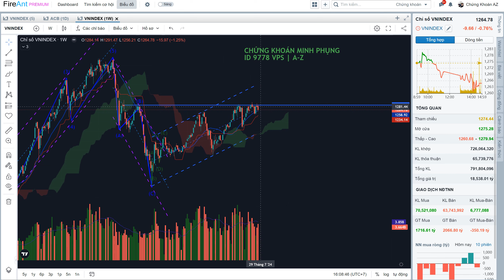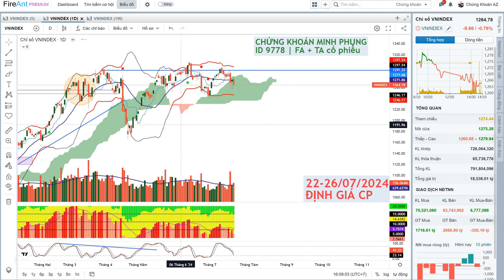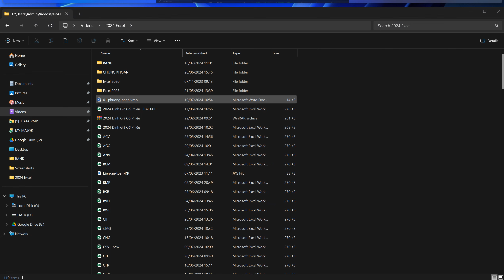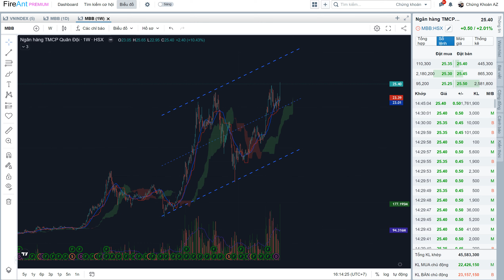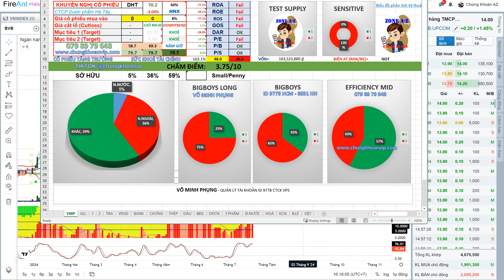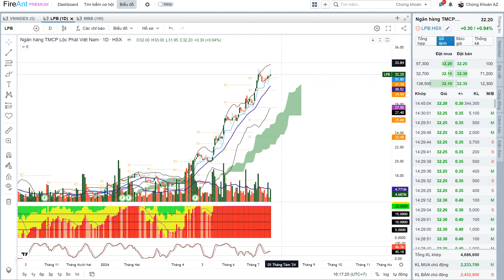Nhận định thị trường chứng khoán tuần sau 22 - 26/07/2024 | Định giá nhanh cổ phiếu | Minh Phụng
Định giá nhanh cổ phiếu | Minh Phụng Stock | Phân tích thị trường ĐỊNH GIÁ CỔ PHIẾU EXCEL

5 Bước để bắt đầu đầu tư chứng khoán

1. Thiết lập mục tiêu: Xác định mục tiêu đầu tư của bạn.
2. Nghiên cứu thị trường: Tìm hiểu về thị trường chứng khoán và các cổ phiếu mà bạn quan tâm.
3. Lựa chọn sàn giao dịch: Chọn sàn giao dịch phù hợp để đầu tư.
4. Mở tài khoản: Mở tài khoản giao dịch tại sàn mà bạn đã chọn.
5. Lập kế hoạch đầu tư: Xác định chiến lược đầu tư và lập kế hoạch để đạt được mục tiêu đầu tư của bạn.